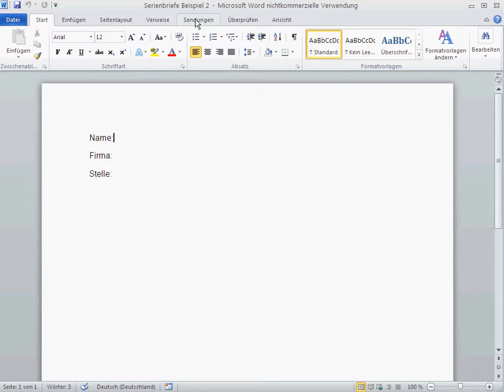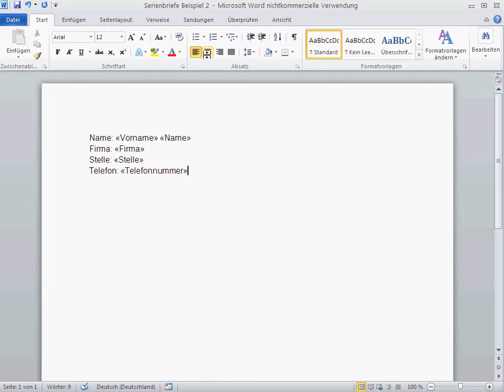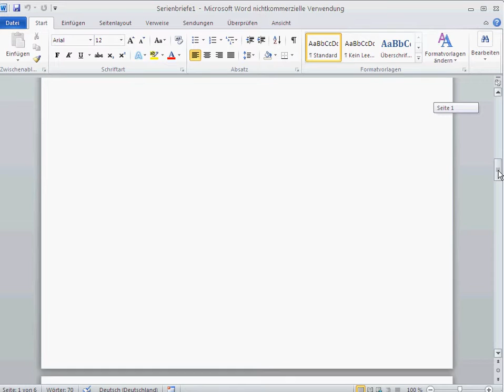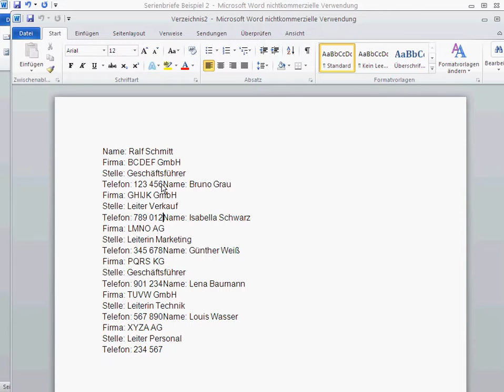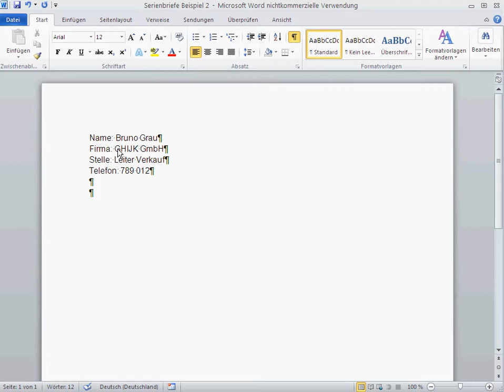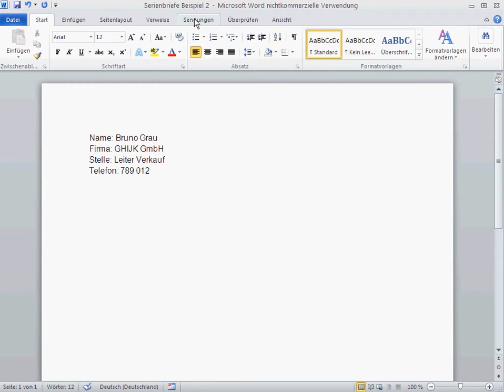Serienbriefe mit Microsoft Word & Excel 4 – Unterschied zwischen der Option Briefe und Verzeichnis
Die Option Serienbriefe setzen im Endprodukt jeden Datensatz auf einer separaten Seite.

Bei der Option Verzeichnis dagegen stehen im Endprodukt die Datensätze untereinander.

Achten Sie darauf, daß Sie genug Leerzeilen am Ende des Textes haben, um die einzelnen Datensätze voneinander trennen.